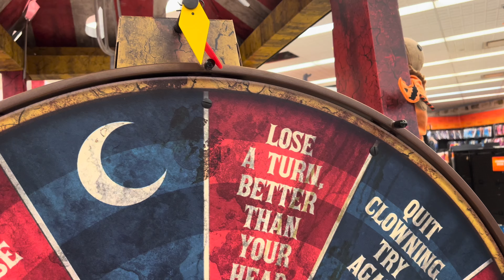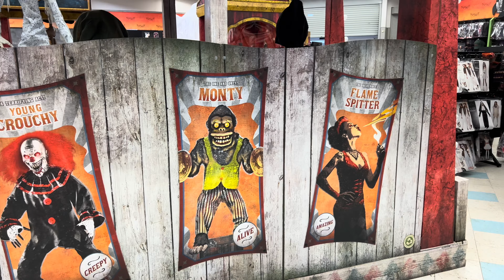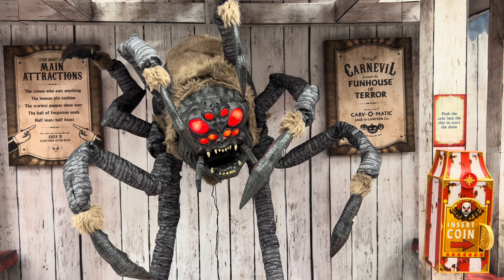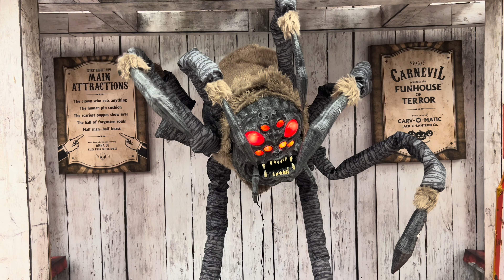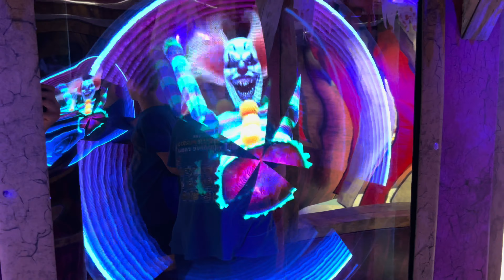SPIRIT HALLOWEEN Animatronics and Store Tour | 2024 (SCARY)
I went to Spirit Halloween on its first full day of operation this year to check out all that’s new for the 2024 season. I was very excited to see how many props they had in the store and all they had to offer this year. Watch this video to see the new props and animatronics this year.